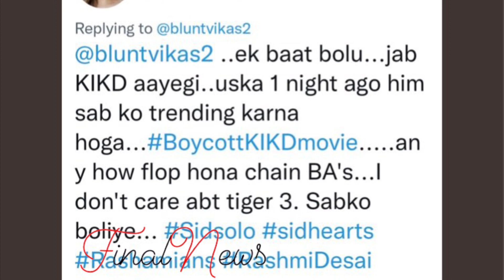Shehnaaz के ख़िलाफ़ उनके Haters की साज़िश, Fans ने ऐसे दिया मुँह तोड़ जवाब | Shehnaaz Gill Haters